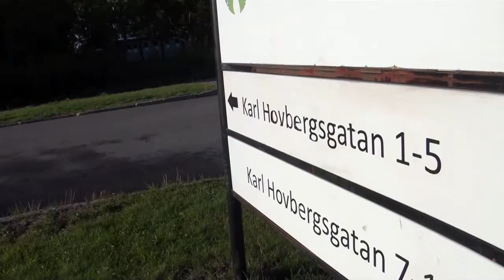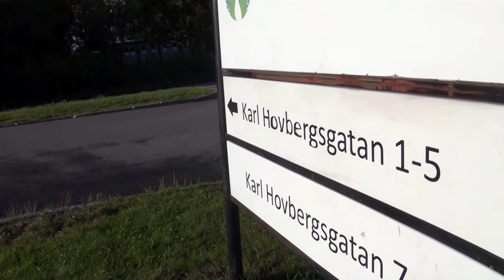Mord/Dråp Skiftinge 2018-08-24.